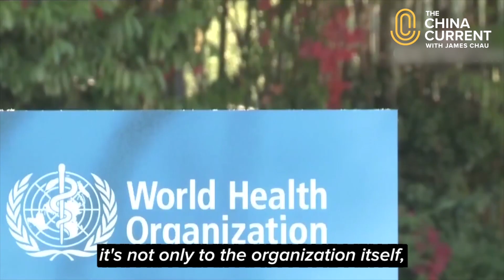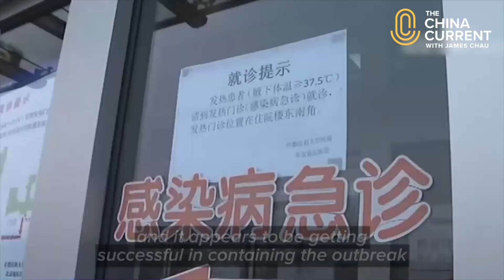Is Wuhan Working with the World? | the Novel Outbreak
Since the outbreak of the novel coronavirus, China has undertaken extensive efforts to prevent its spread and, in turn, has helped other countries prepare. As the world braces for broader impact, the international community must grasp this narrow window of opportunity to coordinate on research and development to end this global health crisis. James Chau, our host and WHO Goodwill Ambassador, offers his insights on The Heat.